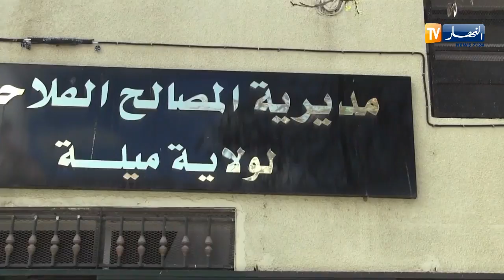ميلة/ وصول 50 ألف جرعة من لقاح داء طاعون المجترات الصغيرة